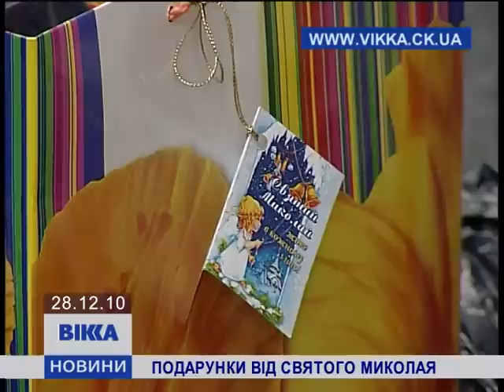Подарунки від Святого Миколая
Дед Мороз развозит подарки детям